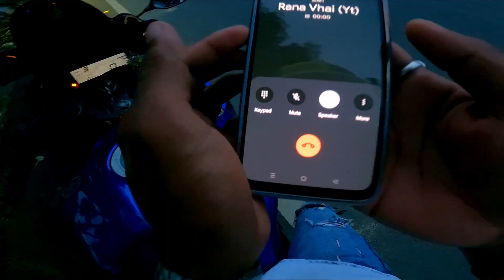Cute stranger girl💕 asking for Lift😍 ON my R15 💚 Number Mil Gaya Aaj Too 👀🔥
Your Query :-

cute girls
lift on r15v3
asking for lift
cute stranger girl
helping cute girl
girls asked for lift
cute girl asking for lift
number mil gaya Aaj To

This Video made only entertainment purpose. Kripya isse entertainment k liye dekhe. Hate na fela k. kooch accha comments he kar k jana bhailog